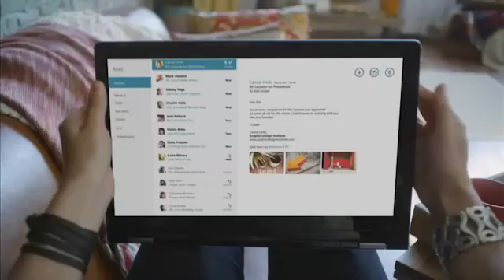Windows 8 Release Preview Demo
Windows 8 Release Preview is finally out now.